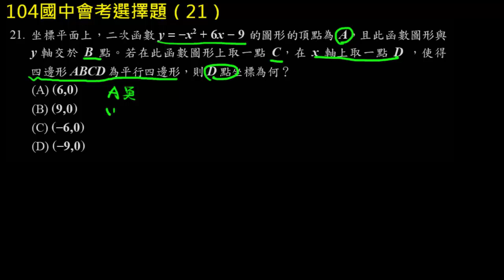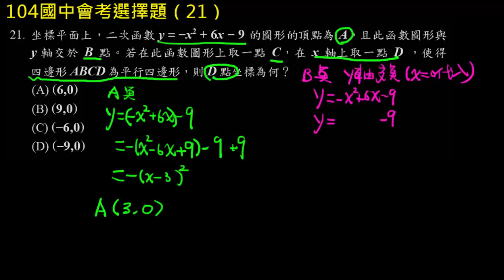104國中會考選擇題21